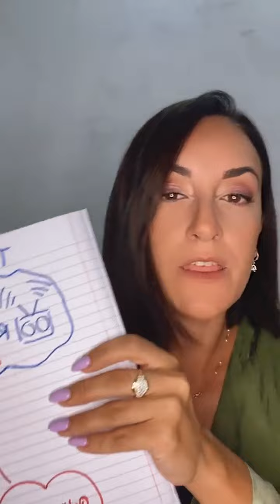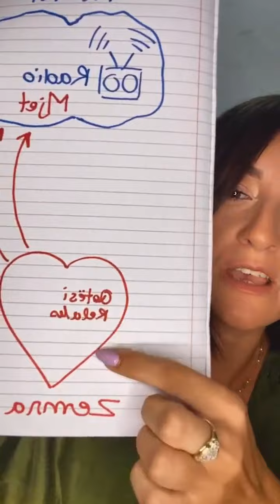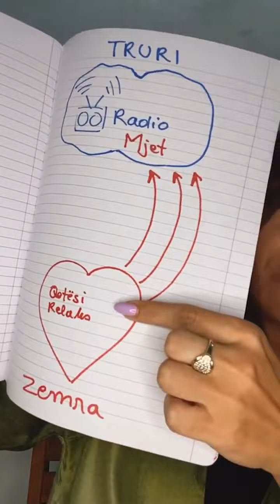Si te lirohem nga mendimet negative?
Meditimi qe pason: Futu ne zemer, per lirim nga mendimet